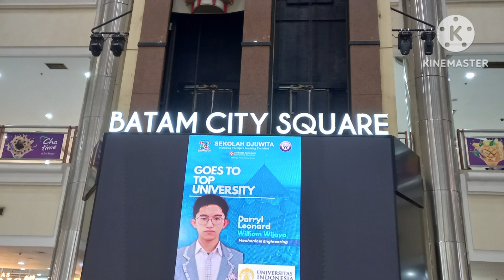Welcome to BATAM NDONESIA..